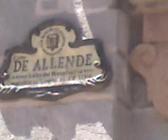pelon y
pelon y su papa en

san miguel de allende Gto